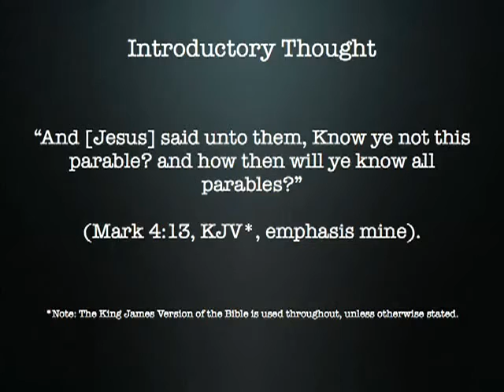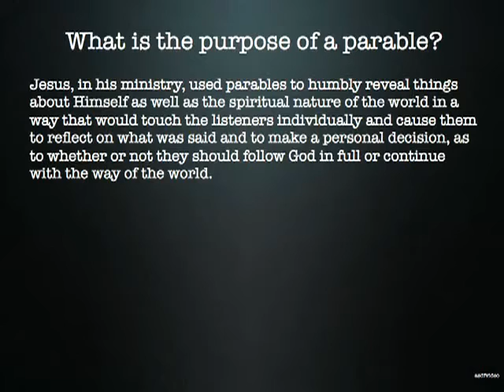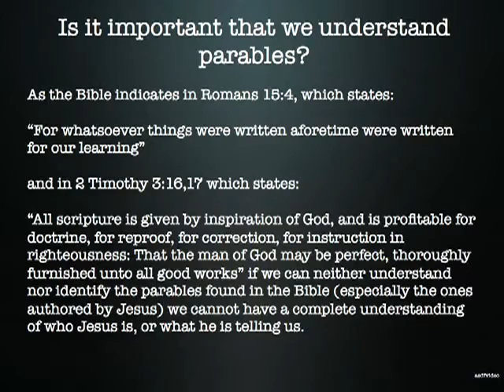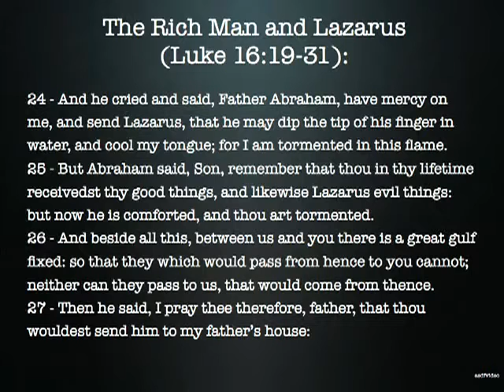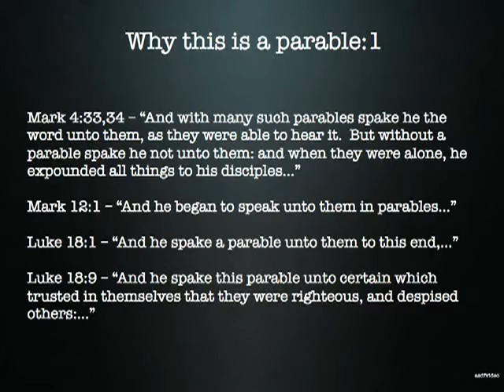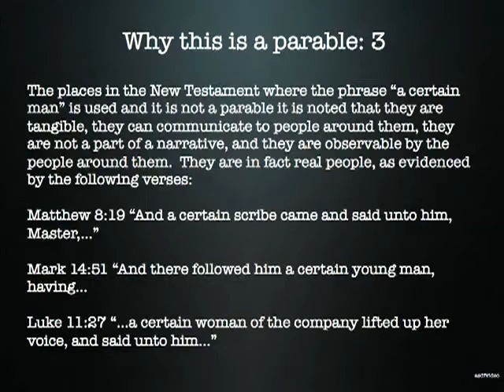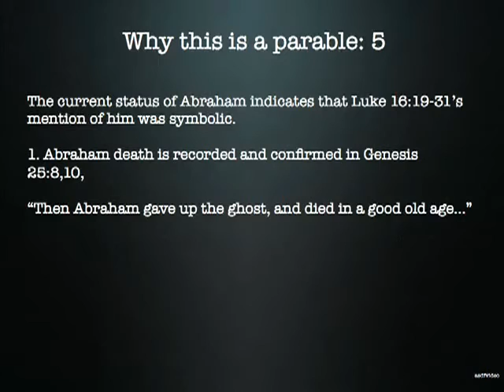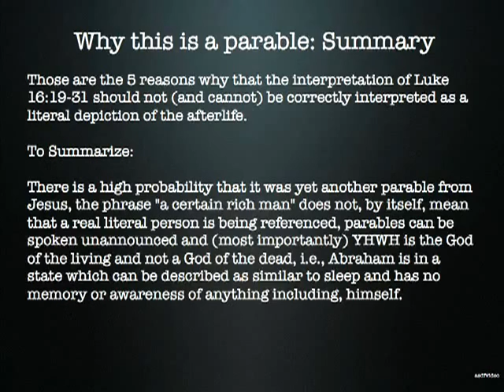Luke 16 - Rich Man in Hell - Evidence of being a Parable